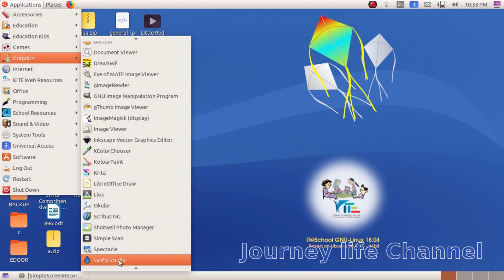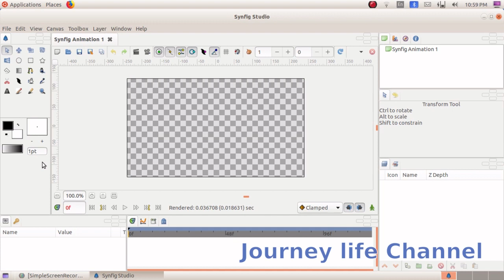Synfig Studio Part 1 Tools Std 10 Chapter 9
Synfig Studio Part 1 Tools Std 10 Chapter 9 in Malayalam

Editing : MacBook Air - iMovie
               and HCL Me - Ubuntu - OpenShot